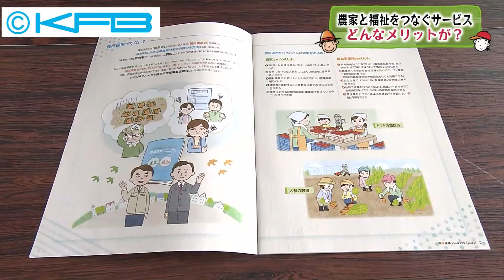03/03 農業と福祉をつなぐサービス どんなメリットが？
シェア！で放送中の「ふっくんしまちゃん天気予報」
毎週木曜日には県内の生産者の皆さんを紹介しています。
農業と福祉をつなぐサービス「農福連携」を紹介します。